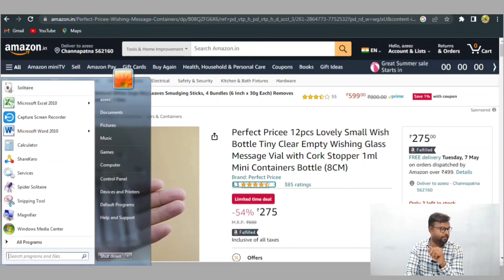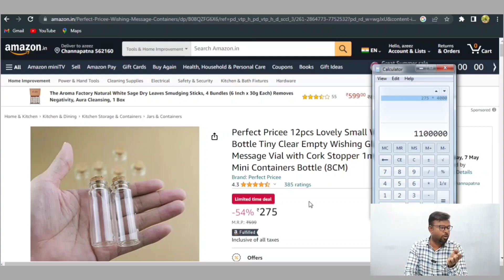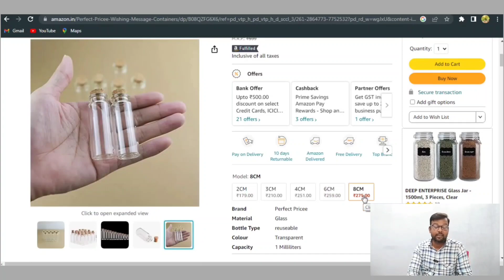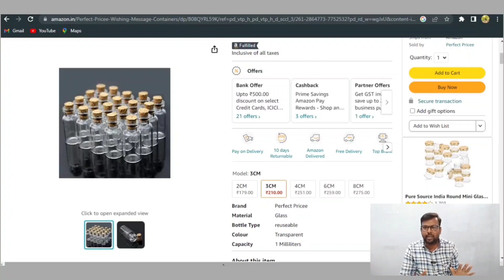Rs.1 Lakh Per Month Sales With 1 Generic product Kannada 2024 | Ecommerce Business kannada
Start Online Business on Amazon, Flipkart & Meesho. Best Guide for Ecommerce Beginners to Start with Generic Products. Watch the video with Best Business Ideas in 2024